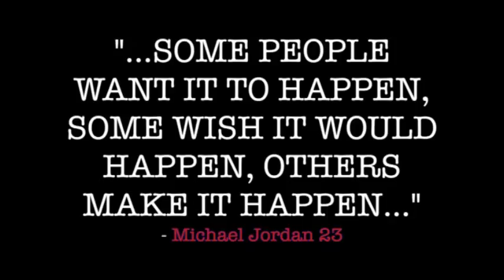Gormanston Camp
The longest running basketball summer camp in Ireland